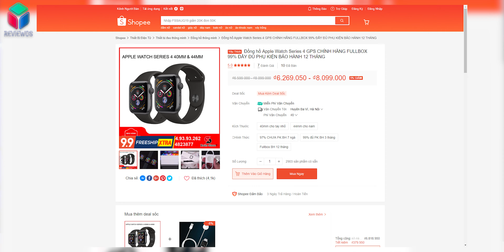Apple Watch đáng mua nhất năm 2020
Apple Watch thiết bị đeo tay đình đám từ nhà Apple với 5 phiên bản tính tới thời điểm hiện tại. Giá của Apple Watch cũng dao động tuỳ theo phiên bản mới hay cũ và chúng ta có rất nhiều sự lựa chọn vào năm 2020 khi muốn mua đồng hồ thông minh của Apple. Xét trên tất cả tiêu chí về đa dụng, cấu hình, thiết kế và giá cả, Apple Watch Series 4 xứng đáng là chiếc Apple Watch đáng mua nhất năm 2020. Lý do vì sao? Mời các bạn cùng ReviewOS tìm hiểu qua video "Apple Watch đáng mua nhất năm 2020"